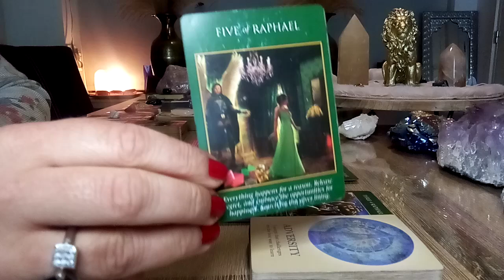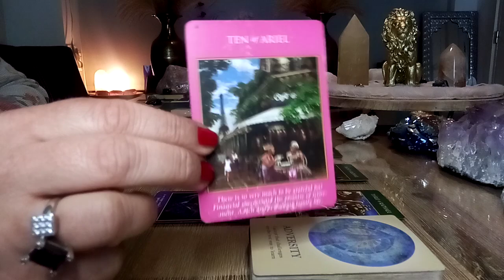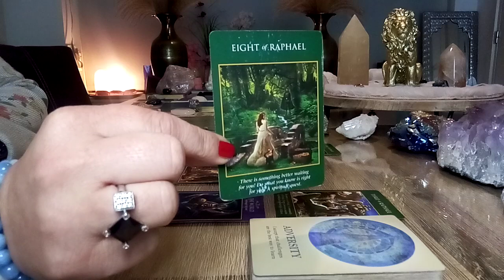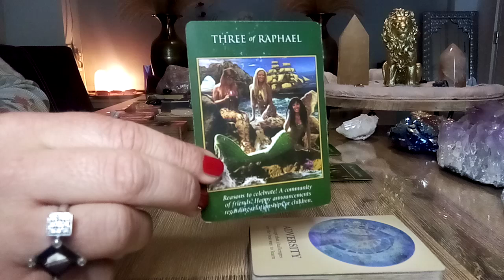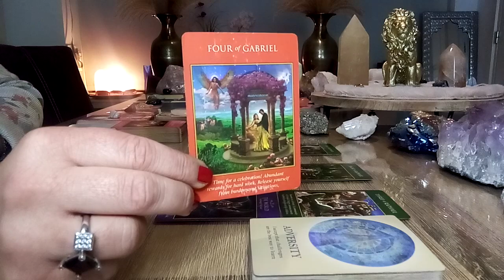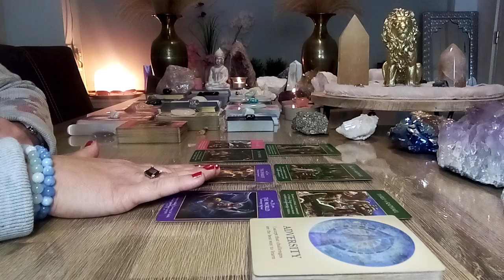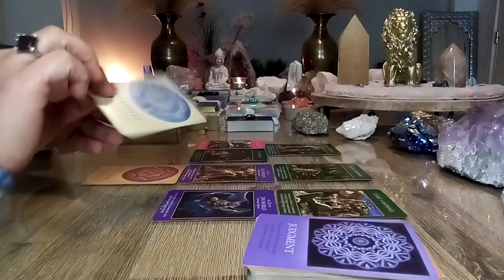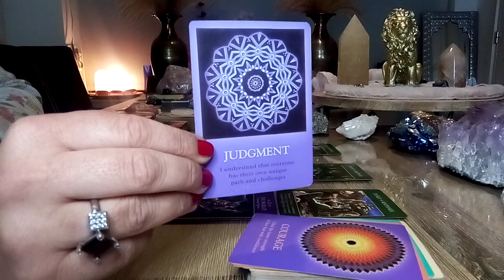Vissen ♓ Na down voelen, vooruitgang, goed nieuws, er is iets te vieren! 🍀😇🙏❤️ November 2022 💫